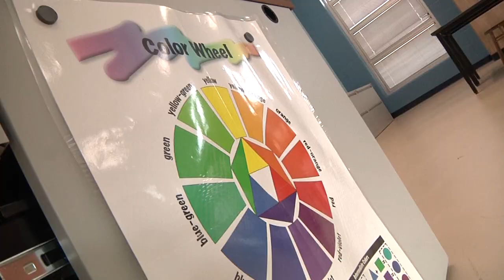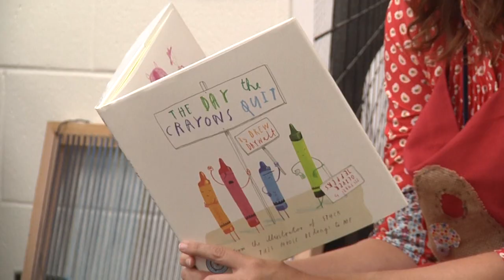LCS Elementary Art Starts in 2015-2016 School Year!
For the first time, Lancaster City Schools is offering elementary students (K-5) the chance to take art classes from certified art teachers! In the past, homeroom teachers have incorporated art lessons into their regular lesson plans, but with the building of new elementary schools, students now have dedicated art teachers with expansive art rooms.